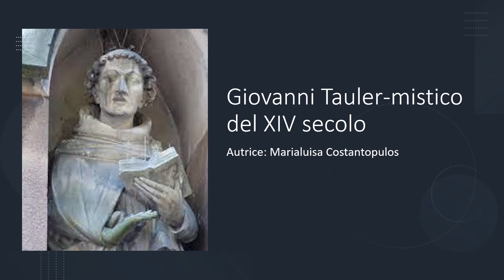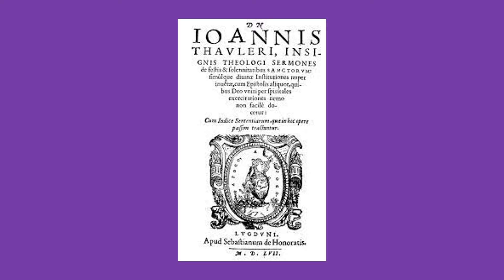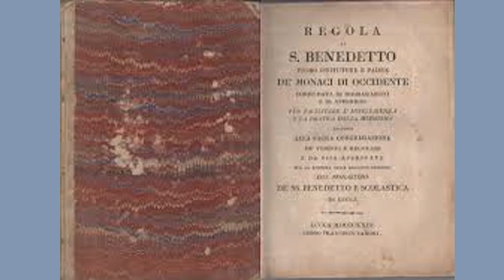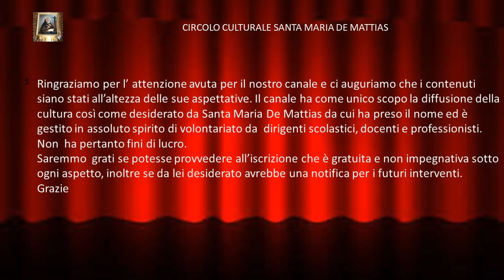Giovanni Tauler mistico del XIV secolo-Autrice Marialuisa Costantopulos